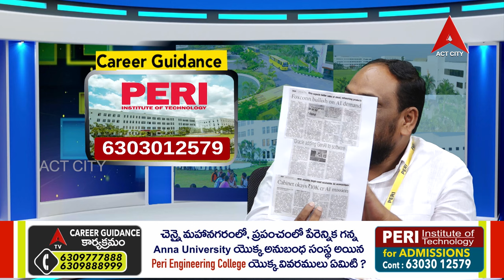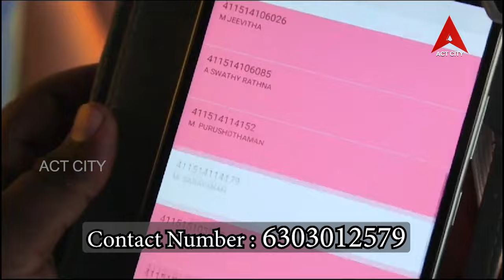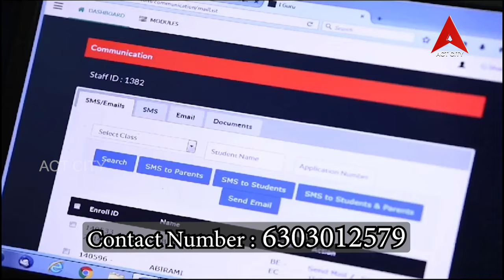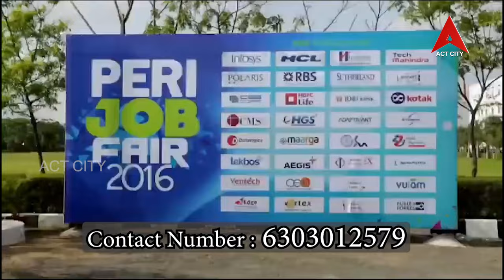Career Guidance // PERI Institute of Technology , Chennai , Ap admissions incharge P. Venkateswarlu